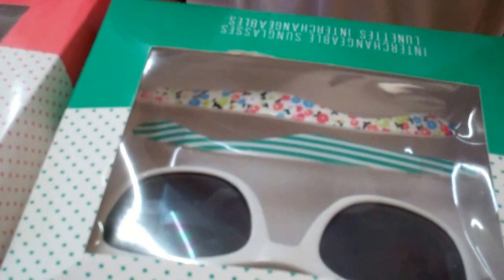A Visit From Mely - Iguala, Mexico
Recorded June 3: Finally my favorite goddaughter comes to visit me at the boutique..